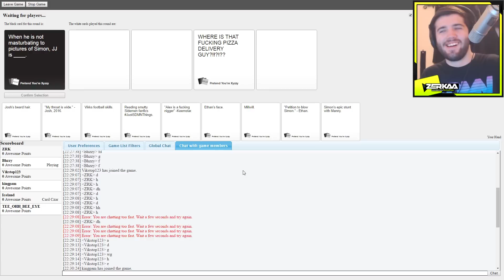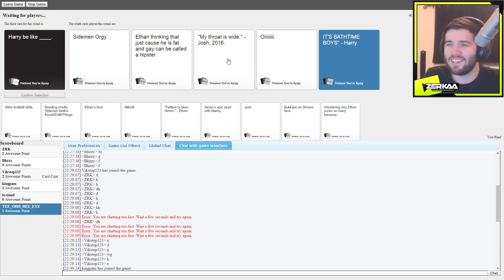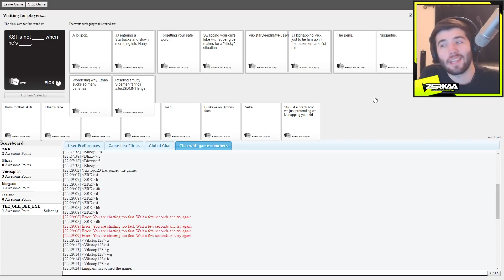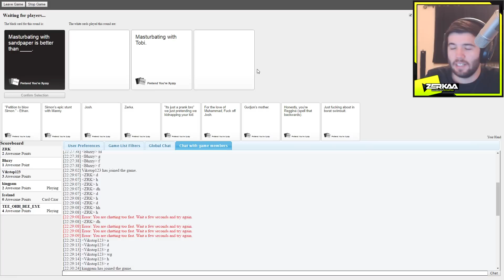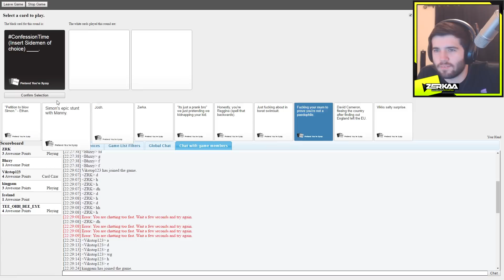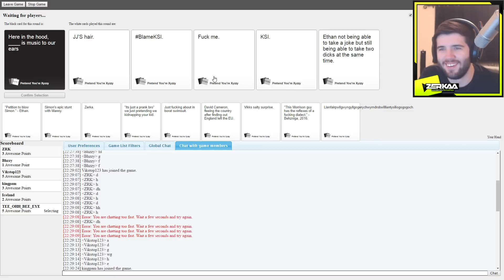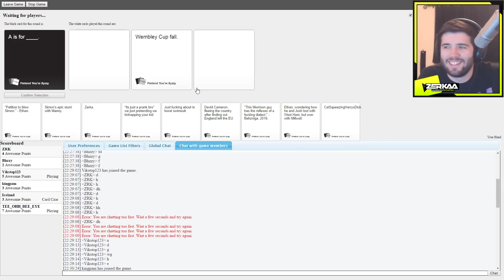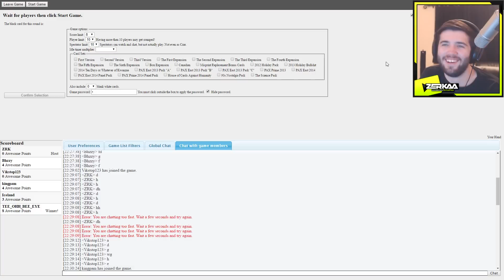WHAT DID I EAT FOR DINNER?! (Cards Against Humanity)